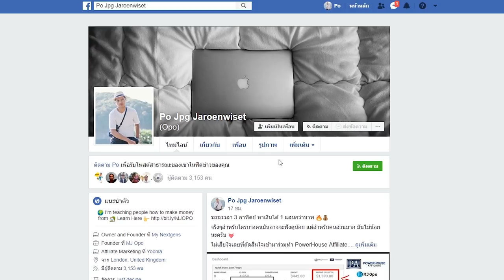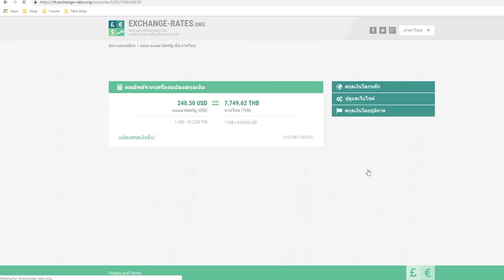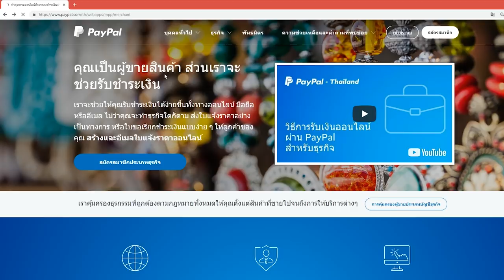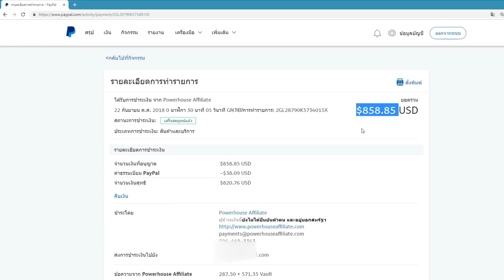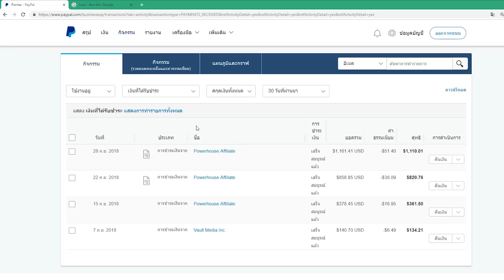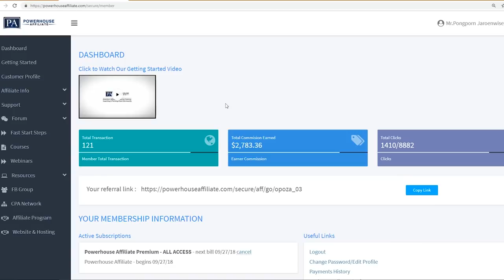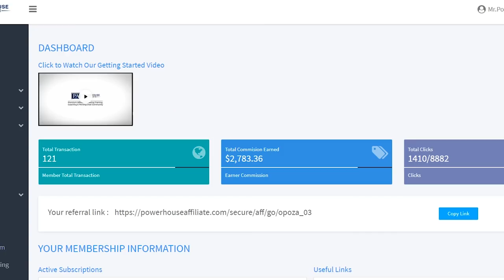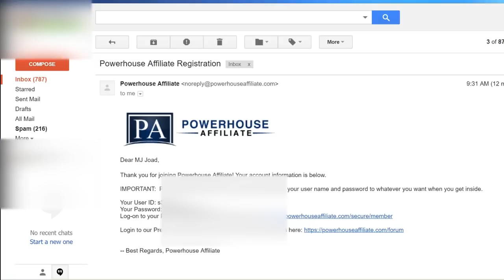ห้ามพลาด!! เว็ปหาเงินง่ายๆ 1,500+ 3,500+ 10,000+ (บาท) ต่อวัน - ได้จริง + หลักฐานการจ่ายเงิน